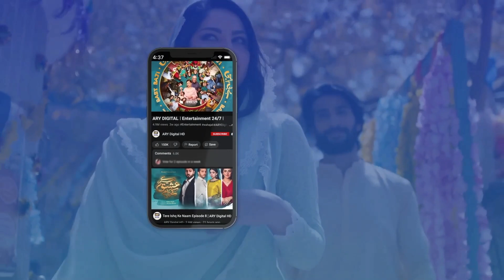Meray Hi Rehna | Promo | Upcoming Episode 49 | Kiran Haq | Areej Mohyudin | ARY Digital